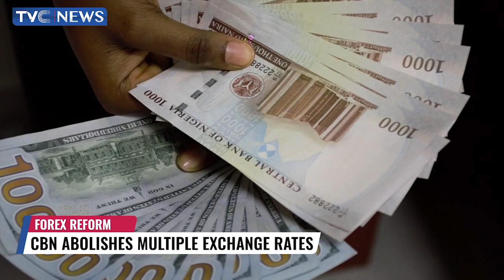CBN Abolishes Multiple Exchange, EFCC Chairman Remains In DSS Custody